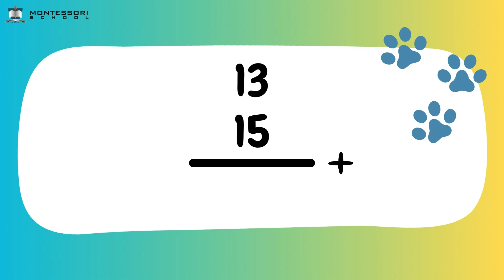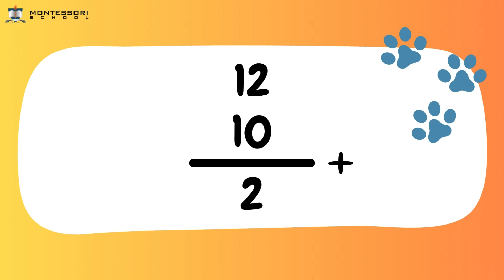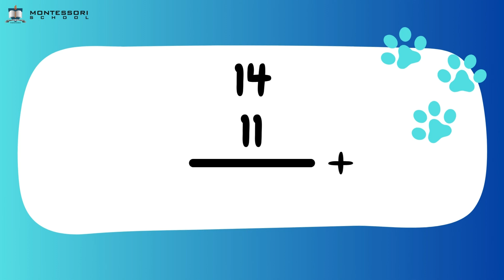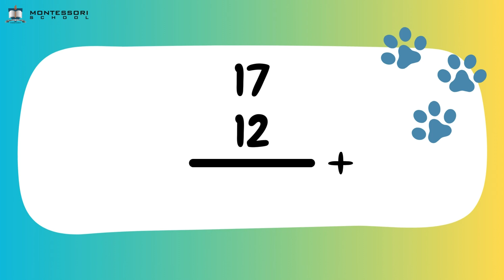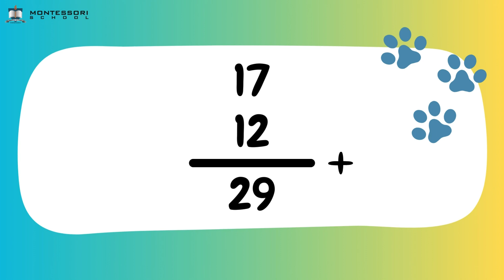K2 - Addition within 30